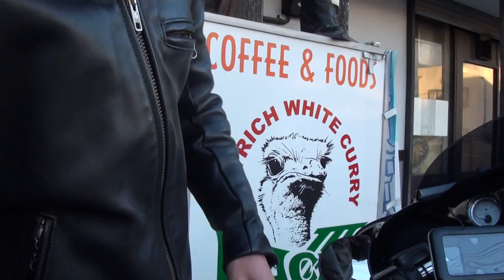KHROME WERKSサウンドを聞け 2016 ハーレーダビッドソンファットボーイS 2016 Harley-Davidson Fat Boy S FLSTFBS 川崎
KHROME WERKSサウンドを聞け　2016 ハーレーダビッドソンファットボーイS　2016 Harley-Davidson Fat Boy S　FLSTFBS　川崎　クロムワークス　2016 ハーレーダビッドソン FLHX ストリートグライド　2016 Harley-Davidson FLHX STREETGLIDE